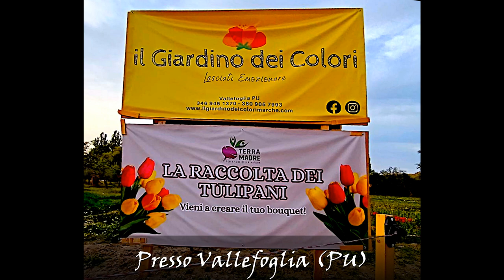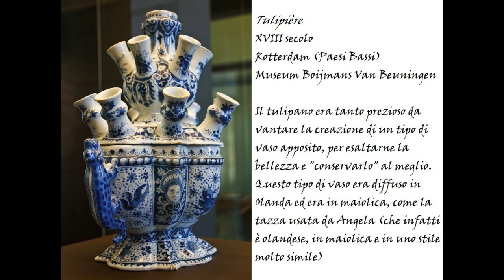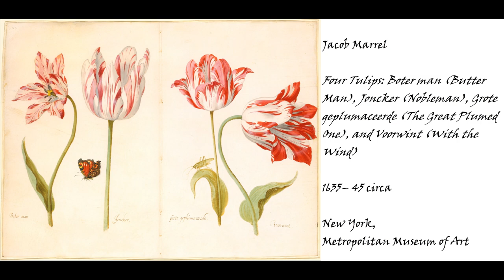Il tulipano che non ti aspetti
Finalmente è primavera. Quale migliore occasione per cominciare a parlare di simbologia floreale? Cominciamo parlando di un fiore elegante e con una storia spesso sconosciuta: il tulipano.

 PS.: Per quanto riguarda Sassocorvaro, a breve vi torneremo per raccontarvi la sua storia e i suoi simboli

Immagini

Le fotografie di tulipani sono state scattate da Angela Rovinelli e Sara Bacchiocchi presso il biocampo sensoriale “Il giardino dei colori”. Info

Jan Bruegel il Giovane, Satira della Tulipomania, 1640, Haarlem, Franz Hals Museum: Immagine da Haarlem, Frans-Hals-Museum in public domain via Wikimedia Commons

Jacob Marrel, Four Tulips: Boter man (Butter Man), Joncker (Nobleman), Grote geplumaceerde (The Great Plumed One), and Voorwint (With the Wind), 1635– 45 circa, New York, Metropolitan Museum of Art
Immagine da Metropolitan Museum of Art in CC0 1.0 via Wikimedia Commons
File:Four Tulips- Boter man (Butter Man), Joncker (Nobleman), Grote geplumaceerde (The Great Plumed One), and Voorwint (With the Wind) MET DT2124.jpg - Wikimedia Commons

Ambrosius Bosschaert, Vaso di fiori in una finestra, 1618, L’Aia, Mauritshuis Royal Picture Gallery: Immagine da Mauritshuis in public domain via Wikimedia Commons

Jan Bruegel il Vecchio, Vaso di fiori, primo quarto del XVII secolo, Madrid, Museo del Prado: Immagine da Prado in public domain via Wikimedia Commons

Philippe de Champaigne, Natura morta con teschio, 1671, Le Mans, Musée de Tessé: Immagine da Web Gallery of Art in public domain via Wikimedia Commons

Daniel Seghers e Thomas Willeboirts Bosschaert, Ghirlanda di fiori con una scultura della Vergine Maria, 1645, L’Aia, Museo Mauritshuis: Immagine in public domain via Wikimedia Commons

Adriaen van Utrecht, Vanitas (natura morta con mazzo di fiori e teschio), 1642 circa, collezione privata: Immagine da Opera propria, user:Andreagrossmann in pubblico dominio via Wikimedia Commons

Immagine moschea Rustem Pasha
Da Pexels
(particolare), dettaglio

Leonardo da Vinci, Annunciazione, 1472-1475, Firenze, Galleria degli Uffizi

Manifattura fiamminga, forse di Enghien, Arazzo millefiori, detto “dell’Adorazione”, 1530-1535, Pistoia, Musei dell’Antico Palazzo dei Vescovi, Museo della Cattedrale di San Zeno, parte centrale: Immagine di Sipacini in CC BY-SA 4.0 via Wikimedia Commons
Immagine completa e dettaglio del tulipano